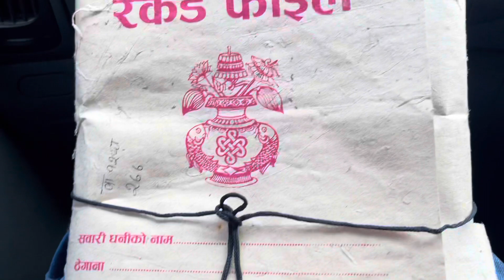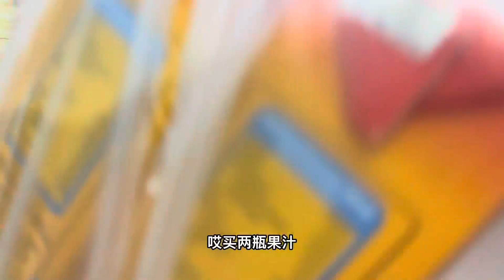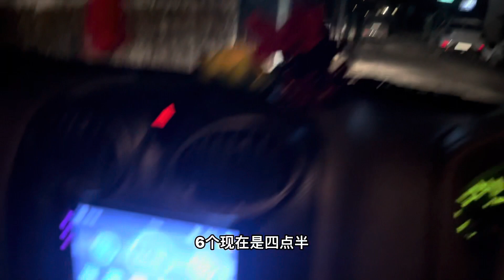高哥我俩提完车 连夜开回博卡拉 用时六个半小时 在浓雾中开车